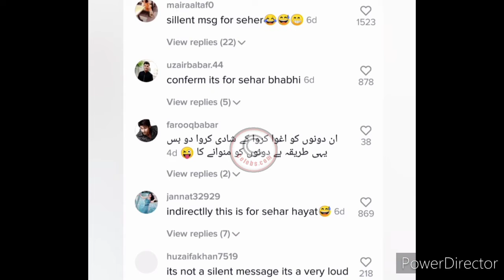Good news for Rabeeca, Hussain and Ali, Sehar fans | Celebs. com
in this video we told you two good news. one good news for Rabeeca khan and hussain tareen fans and 2nd good news for Ali but and sehar hayat fans